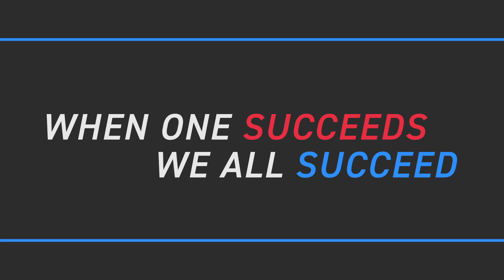When One Succeeds, We All Succeed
The real key to a successful engagement with Raxis is the communication we provide after our assessments. Tim Semchenko is Raxis' Senior Manager of Operations and Customer delivery. In this video, Tim explains the critical after-action reporting that gives our customers information they can use immediately to make their environment more secure.

By treating customers like partners, we ensure that our success is based on your success. for more information and cybersecurity tips.

Raxis is an elite team of professionals who are paid to attack and assess cybersecurity systems. The company's ethical hackers have successfully breached some of the most sophisticated corporate networks in the US.